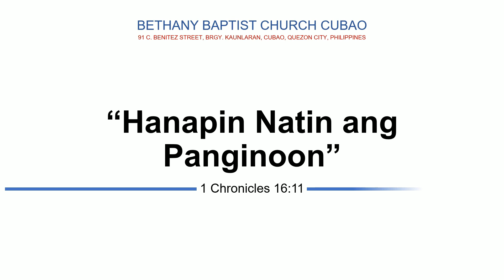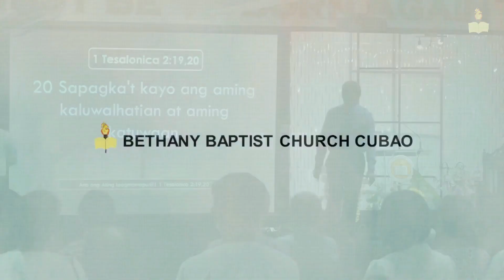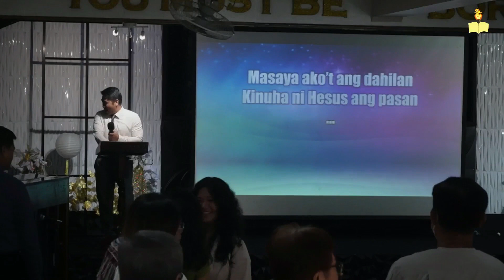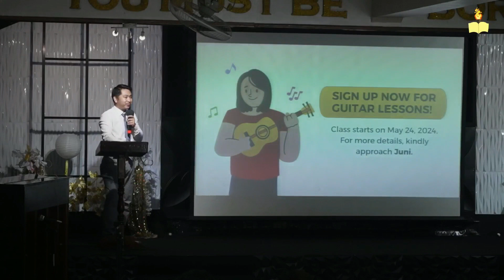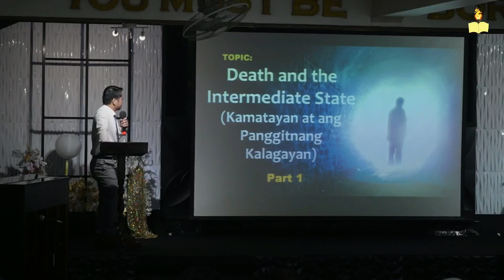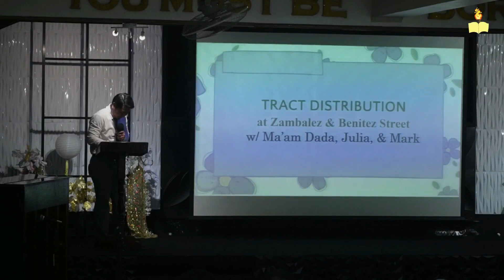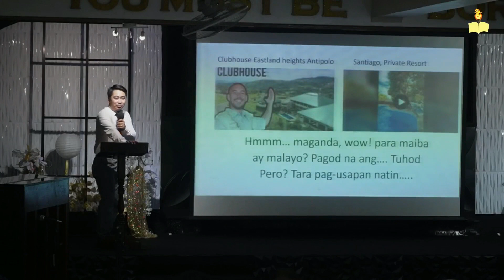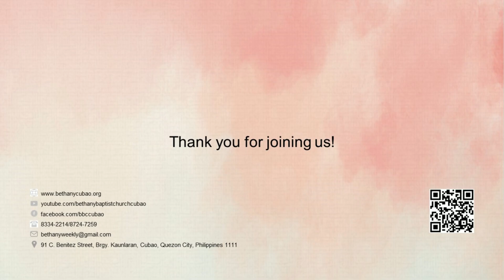BBCC Sunday Service March 10, 2024